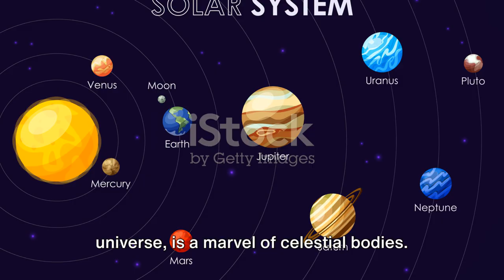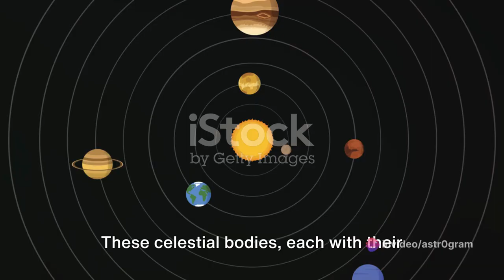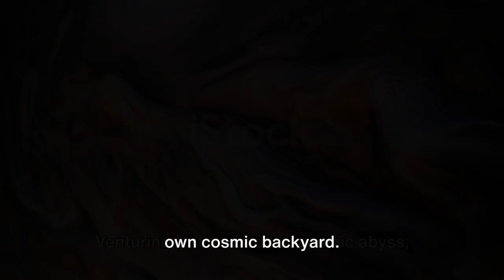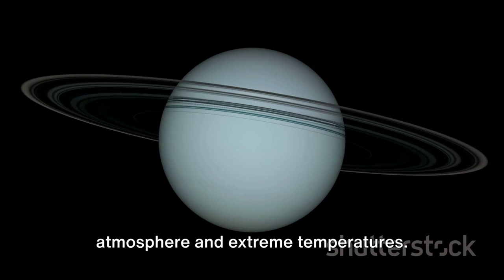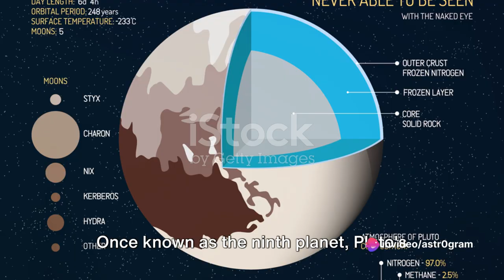Planetary Peculiarities: Unveiling the Weird Facts of Our Solar System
🪐 Brace yourselves for a cosmic adventure as we dive into the eccentricities of our own celestial neighborhood! From mind-bending orbits to mysterious planetary features, join us on a journey to unveil the weird and wonderful facts of our solar system. 🌌🔍

🌍 Discover the peculiarities of each planet, from the stunning rings of Saturn to the extreme weather on Venus. Unearth the oddities that make our solar system a captivating tapestry of cosmic wonders. 🚀✨